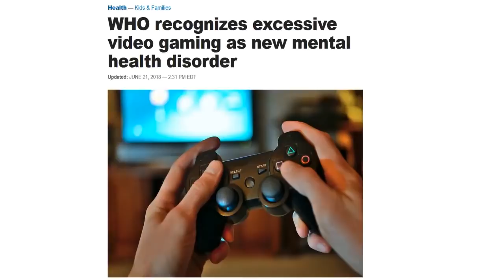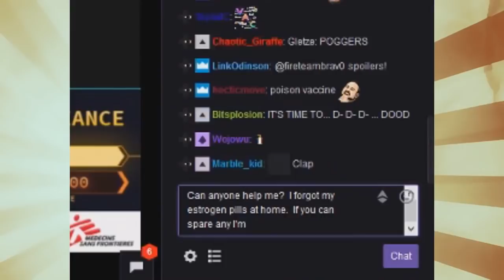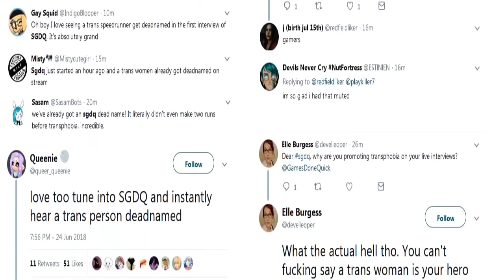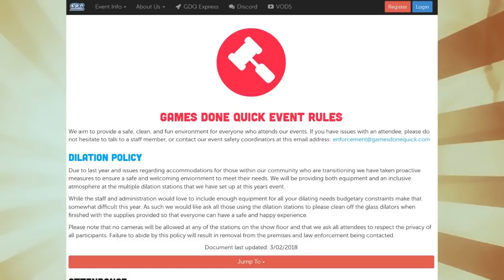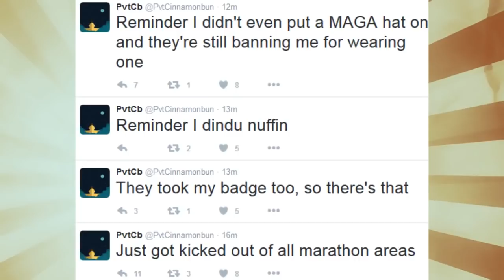Androo Wang Lin Learns about Dilation +Jim DDQ: Speed Run Video